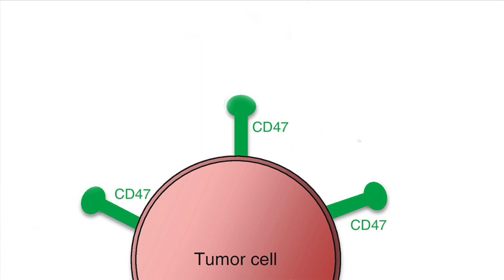Stanford students win Collegiate Inventors Competition for cancer therapy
Kipp Weiskopf and Aaron Ring were awarded top prize in the graduate student division of the Collegiate Inventors Competition for their idea of creating high-affinity SIRP-alpha molecules to block the CD47 "don't eat me" signal that keeps macrophage cells from consuming and destroying cancer cells. The molecule has the potential to vastly boost the power and killing potential of existing antibody therapies against a wide variety of cancers. Their advisors are Stanford professors Irv Weissman, MD, and Christopher Garcia, PhD.